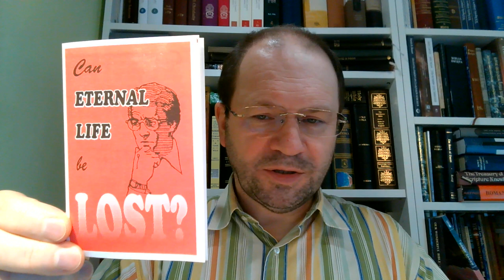Rzut oka na to, czy według Biblii można stracić życie wieczne Zielone Niwy